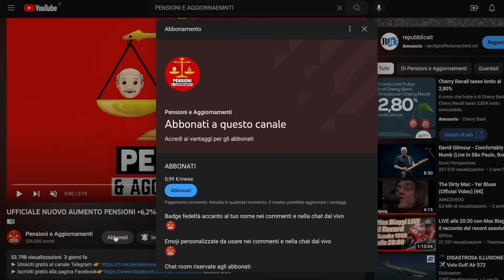✅ UFFICIALE PENSIONI 👉 GLI AUMENTI ARRIVANO A DICEMBRE! MAXI ASSEGNO PEREQUZIONE +13ESIMA E BONUS💰